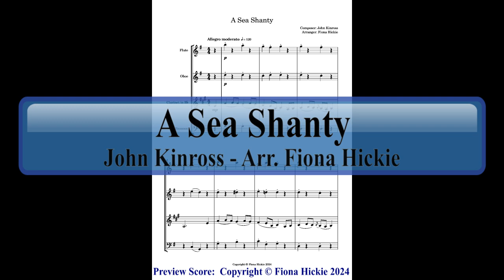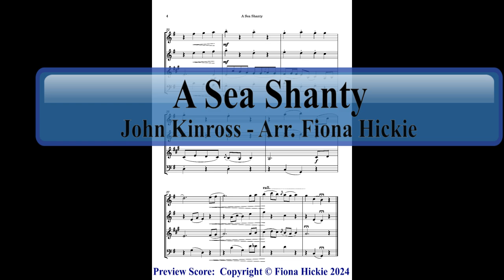A Sea Shanty: Woodwind Quartet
Sea Shanties are always an audience favourite. This sea shanty features the clarinet!
Instrumentation: Woodwind Quartet – Flute, Oboe, Clarinet (Solo) and Bassoon
Composer: John Kinross
Arranger: Fiona Hickie